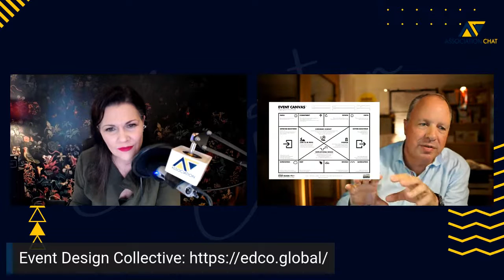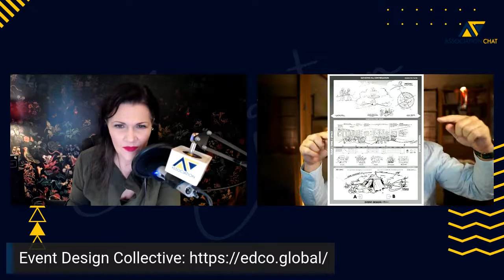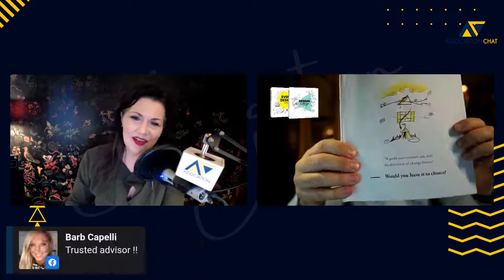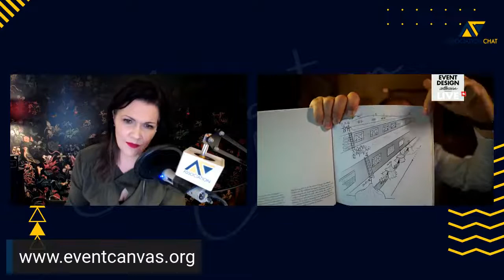Event Design Can Save Your Conference with Ruud Janssen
Today’s Nonprofit Business Model often relies heavily on meetings and events. Whether it is for commitment to cause, content, or community; all we know is that the value proposition for an association often finds an important channel in its events.

But what happens when attendance begins to slide? What happens when the value of that value proposition doesn’t seem to be what it used to be? Can Event Design Save Your Conference?

Ruud Janssen is an events industry powerhouse. You may have already seen his work if you’ve looked through tools like Miro or Mural and discovered a design tool called the Event Model Canvas.

Ruud is an international speaker, facilitator, and designer of high-stakes conferences & events. He is the Author of the Event Design Handbook (2016) and Design to Change (2021) and he serves as co-founder of Event Design Collective

He helps organizations innovate by thinking differently based on functional, social, and technological advancements using business and event model innovation.

Can you share the story with us about the Event Model Canvas, which is such a popular and helpful tool for people to know about? Why did you co-create it and how did the Event Model Canvas, MURAL, and the Internet Society all collaborate on this effort?

Where do you typically see most associations getting their event design wrong?

So talk to me about HorizonsOfChange and how that’s built upon the Event Canvas…

Has anything changed events or event design forever, in your mind, since COVID came along?

How does the format – in-person/virtual/hybrid - asynchronous or synchronous impact event design?

What are your favorite practical ways to change the emotional state of participants?

What are some stand-out examples of events that have the Ruud Janssen Stamp of Approval for being well-designed?

What is the best next step any association executive can take after hearing our discussion today?